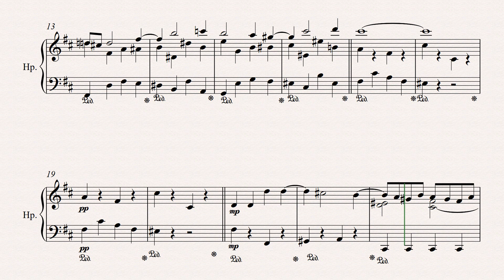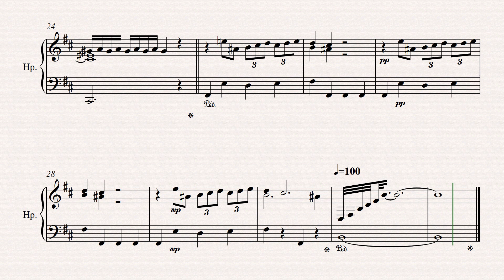Modulating Prelude D major to B minor